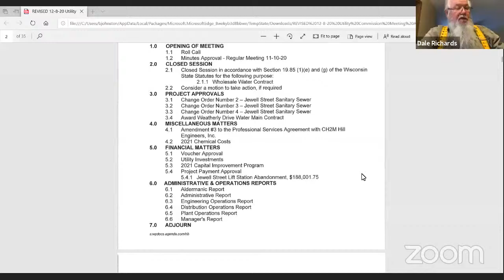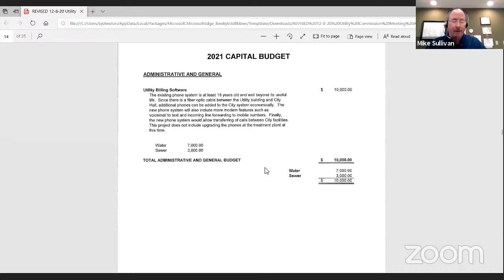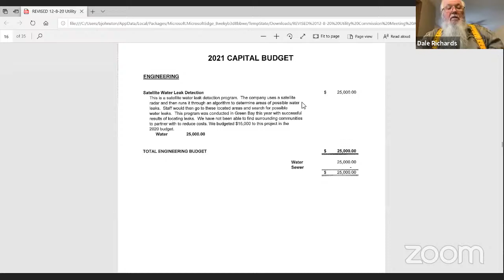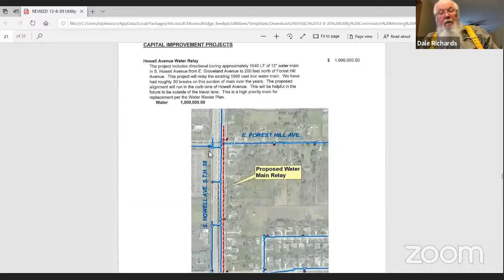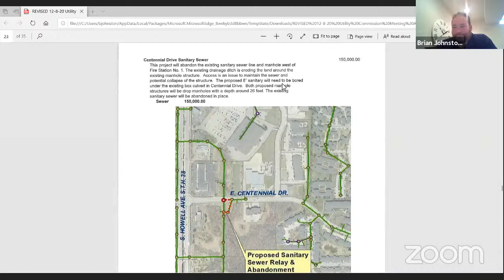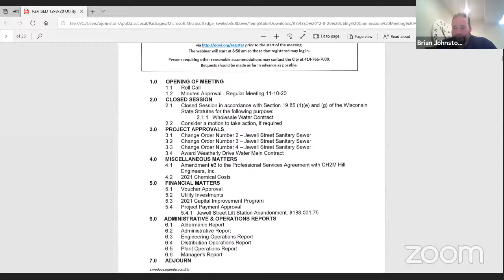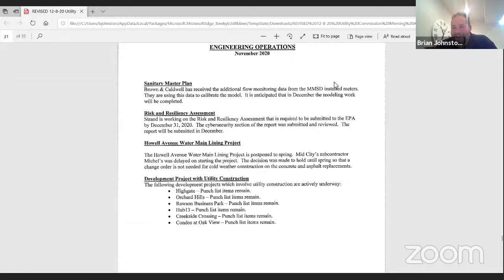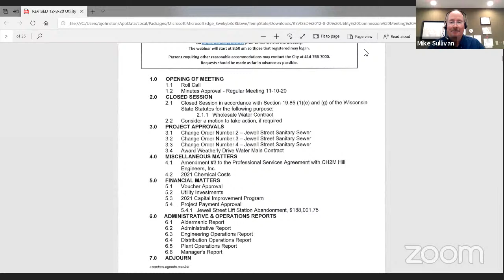Water & Sewer Utility Commission December 08, 2020